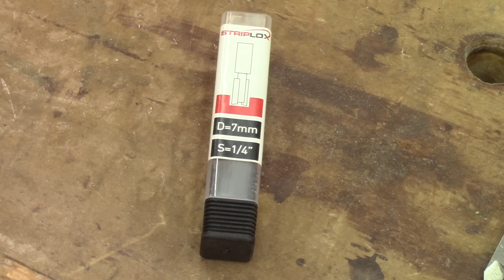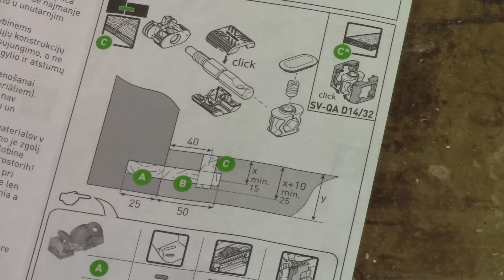L'gosseuxd'bois Ep 258 - Quincaillerie démontable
Quand j'ai fait la bibliothèque, j'ai utilisé 3 types de quincaillerie démontable. Ici je vais les expliquer en détails.
Vous pouvez trouver des vis d'assemblage dans presque tous les endroits où on peut trouver des vis.
Les Striplox se vendent dans quelques magasins d'articles d'ébénisterie ou d'assemblage de cuisine en ligne.
Les assemblages démontables de Festool se vendent partout où se vends des outils Festool.